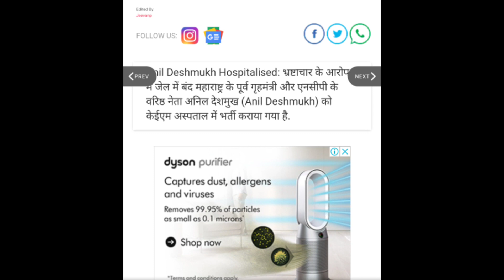Anil deshmukh is in big trouble || anil deshmukh pr jail se bahut badi khabar au || Jay's the news